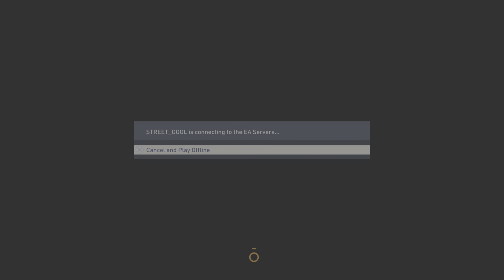FIFA 23_20230410032621